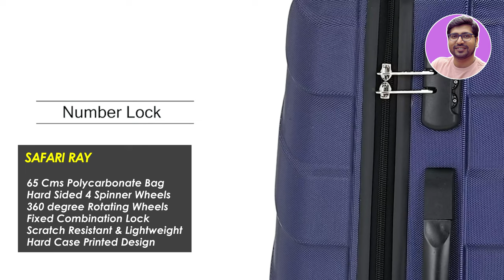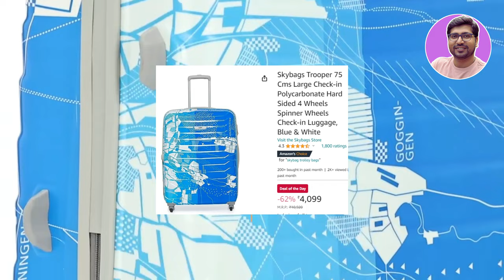Best Trolley Bag 2024⚡Best Trolley Bag In India 2024⚡Best Trolley Bag Under 3000 2024 In India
In This Video I am giving You a Complete Guide On "best trolley bag 2023" Also You Can Say Best luggage bags . If You Guys Planning To buy A "Best Trolley Bags In India 2023" or Best Trolley Bag Under 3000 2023 In India Budget Than make Sure You Watch This Video Till The End. We have considered several things while choosing these models, such as warranty, material quality, transportability, etc.

✅ BEST TROLLEY BAGS IN INDIA (2023) ✅

✅Safari Ray 65 cms
Or Skybags Trooper 55 cm

✅Safari Ray Voyage 77 cms

✅Skybags Trooper 75 Cms
Or Skybags Stroke 77 cm

✅American Tourister Georgia 79 cms

MY NAME IS RAJAT YADAV,  I'M A IT CONSULTANT. I LOVE HELPING PEOPLE, AND I'M TRYING TO RESLOVE TRAVEL RELATED QUERIES. WELL, I LIVE IN MALAYSIA & INDIA. IG:@THERAJATYADAV

Which is the Best Trolley bag for International Travel?
Which is the Best Trolley Bag for Domestic Travel?
best trolley bags in india,
best travel bags in india,
best trolley bag in india,
best trolley bag in flipkart,
best trolley bag in amazon,
best trolley bag for college students,
best trolley bag set of 3,best suitcase,
luggage bag,
travel bag,
which trolly bag is best,
travel bags for men,
travel bags for women,
best trolley bags under 5000,
77 cm trolley bag,
trolley bag buying guide,
buy trolley bag,
trolley bags review